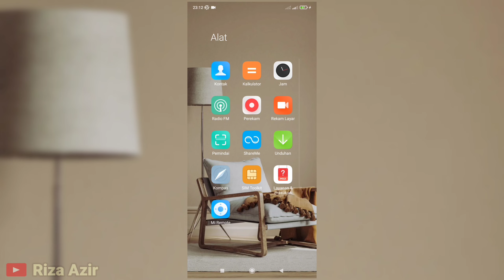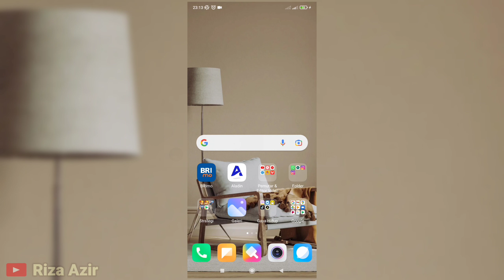Cara mengatur alarm di hp android xiomi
Assalamu'alaikum...

semoga tutorial cara mengatur alarm di hp android khususnya xiomi resmi note 8 ini bermanfa'at, Amin.

Wassalamu'alaikum...

cara atur alarm di hp xiomi
cara atur alarm di hp android
cara mudah atur alarm
cara mudah dan simple atur alarm
cara atur alarm di hp
cara atur alarm di hp xiomi redmi8
cara mengatur alarm di hp vivo
cara mengatur alarm di hp oppo
cara mengatur alarm di hp samsung
cara mengatur alarm token listrik
cara mengatur alarm di hp realme
cara mengatur alarm di jam tangan
cara mengatur alarm di iphone
cara mengatur alarm di jam weker
cara membuat alarm adzan di hp
cara membuat alarm anti maling
cara setting alarm avanza 2016
cara membuat alarm anti maling motor
cara setting alarm mobil avanza
cara setting alarm merk albox
cara membuat alarm pintu anti maling
cara setting alarm mobil agya
cara mengatur alarm baby g
cara mengatur bunyi alarm token listrik
cara membuat alarm banjir
cara setting alarm bosch
cara setting alarm baterai laptop
cara mengatur bunyi alarm di iphone
cara mengatur bunyi alarm meteran listrik
cara setting alarm bht
bagaimana cara membuat alarm di hp
bagaimana cara membuat alarm sederhana
bagaimana cara membuat alarm motor
bagaimana cara membuat alarm banjir
cara setting alarm cctv
cara setting alarm cctv hikvision
cara setting alarm jam casio illuminator
cara setting alarm mobil calya
cara setting bluetooth alarm clock
cara mengatur alarm di hp realme c2
cara mengatur alarm di hp samsung j2 prime
cara setting alarm ertiga
cara setting alarm jam eiger
cara membuat alarm di excel
cara membuat alarm pada excel
cara setting kunci alarm ertiga
cara setting alarm karimun estilo
cara memasang alarm mobil ertiga
cara setting alarm fortuner
cara setting alarm fortuner vrz
cara pemasangan fire alarm
cara membuat fake alarm motor
cara setting free alarm clock
cara setting alarm oppo f9
cara mengatur volume alarm token listrik merk fde
cara setting alarm g shock
cara setting alarm grand livina
cara setting alarm g shock dw 5600bb
cara membuat alarm getar
cara setting alarm g shock dw 5600ms
cara membuat alarm gerak
cara memasang gembok alarm lock
cara setting gsm alarm system
cara mengatur alarm hp xiaomi
cara mengatur alarm hp vivo
cara mengatur alarm hp oppo
cara mengatur alarm hp samsung
cara mengatur alarm hp j7
cara setting alarm hp samsung
cara setting alarm honeywell
cara setting alarm hp asus zenfone
cara mengatur alarm iphone
cara setting alarm innova 2005
cara setting alarm innova reborn
cara setting alarm innova 2012
cara setting alarm itron
cara setting alarm ignis
cara setting alarm innova 2009
cara setting alarm innova
cara mengatur alarm jam digital
cara mengatur alarm jam weker
cara mengatur alarm jam tangan
cara mengatur alarm jam skmei
cara mengatur alarm jam tangan g shock
cara mengatur alarm jam casio
cara mengatur alarm jam digital q&q
cara mengatur alarm jam di
cara mengatur alarm kwh
cara mengatur alarm kwh itron
cara setting alarm kwh itron
cara membuat alarm kebakaran
cara setting alarm kilometer listrik
cara membuat alarm kebakaran sederhana
cara setting alarm kwh token merk star
cara setting alarm kereta
cara mengatur alarm listrik
cara membuat alarm listrik mati
cara setting alarm listrik prabayar merk itron
cara mengatur alarm token listrik merk itron
cara setting lagu alarm iphone
cara membuat lampu alarm palsu kedip
cara mengatur alarm token listrik merk star
cara membuat alarm motor beat fi
cara membuat alarm motor
cara mengatur nada alarm oppo
cara mengatur nada alarm di iphone
cara mengatur nada alarm di realme
cara mengatur nada alarm vivo
cara mengubah nada alarm oppo
cara mengubah nada alarm
cara mengubah nada alarm iphone
cara mengatur alarm oppo a37
cara mengatur alarm oppo a37f
cara membuat alarm oppo a37
cara setting alarm oppo a37f
cara membuat alarm opp
cara mengatur alarm pada hp samsung j2
cara mengatur alarm pada samsung j2
cara mengatur alarm pada xiaomi
cara mengatur alarm redmi
cara mengatur alarm redmi 3s
cara setting alarm redmi note 9
cara mengatur alarm suaranya
cara mengatur volume alarm token listrik
cara mengatur volume alarm token listrik itron
cara membuat alarm waktu sholat
cara mengatur waktu alarm token listrik
cara membuat alarm waktu
cara mengatur alarm di apple watch
cara mengatur alarm xiaomi
cara mengatur alarm xiaomi note 3
cara mengatur alarm xiaomi 3s
cara mengatur alarm xiaomi 4
cara setting alarm xiaomi redmi 4x
cara setting alarm xiaomi note
cara setting alarm xiaomi note 4
cara setting alarm yaris
cara mengatur alarm di hp xiaomi
cara atur alarm redmi 3
cara mengatur alarm di xiaomi 3s
cara mengatur alarm di hp xiaomi note 3
cara mengatur alarm di redmi 4a
cara setting alarm xiaomi 4
cara mengatur alarm di mi band 4
cara mengatur alarm di mi band 5